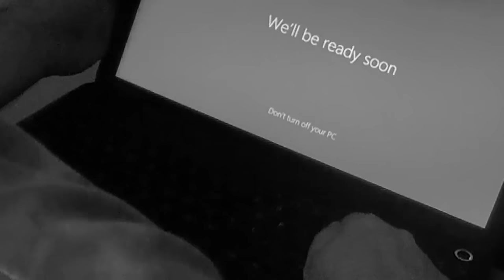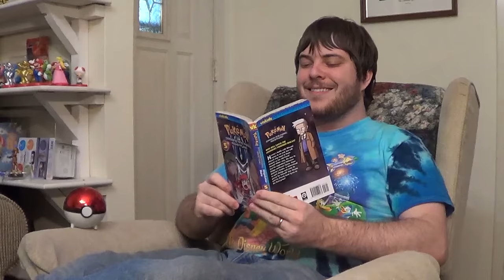The Pokè Ball Phone (Infomercial)